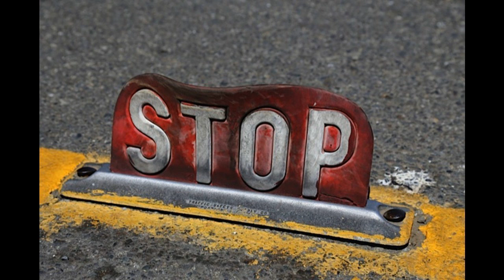Predatory Behavior Within the Fellowship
This is the audio version of a story written by Heather B. and posted on AA Beyond Belief on January 8, 2017.

The audio story was narrated and recorded by Len R from Jasper, Georgia. Len is interested in starting a secular AA meeting in his community. If you would like to join him, please send an email to lenr.secularsobriety.com